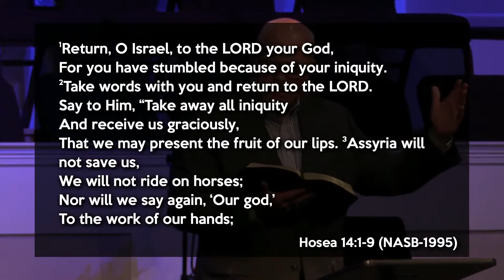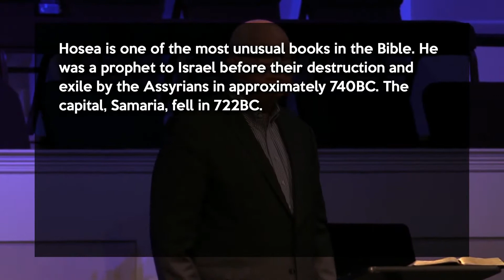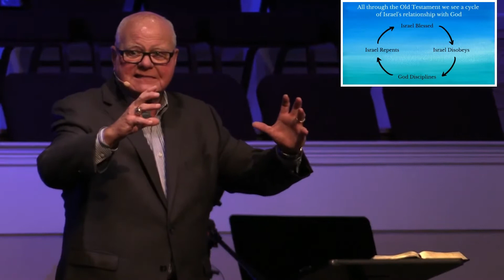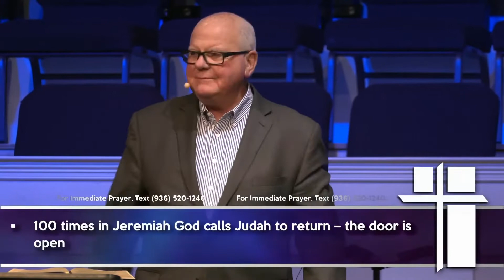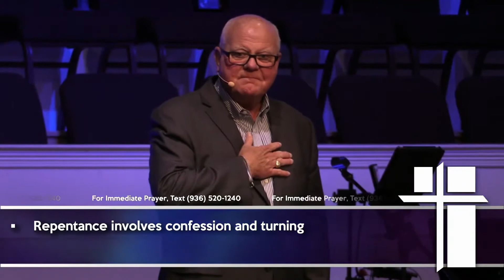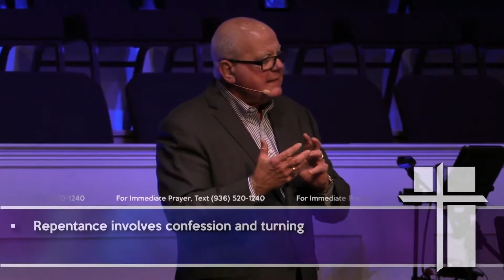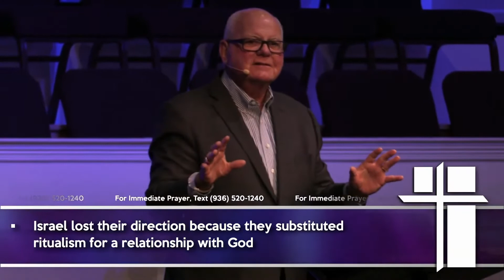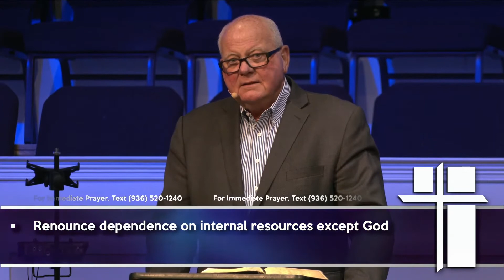In the Valley of Disobedience, God is There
Senior Pastor Jay Gross preaches his sermon "In the Valley of Grief, God is There."